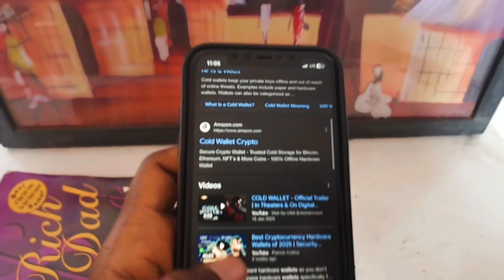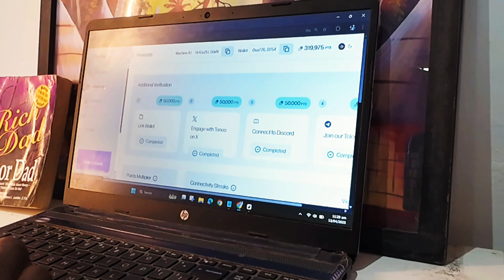The Web3 Protocol That Could Break the Data Monopoly | Teneo Protocol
💡 You're generating data every single day — but who's profiting from it?

In this video, I dive deep into Teneo Protocol — a decentralized network that's flipping the data economy on its head. From social media insights to real-time AI training data, Teneo empowers users (yes, YOU) to unlock and earn from the data you help create.

If you're into Web3, DePIN, decentralization, AI, or just tired of big tech gatekeeping everything, this one’s for you. 🚀

Important:
This video is not intended to be financial advice. It is created solely for educational and entertainment purposes. It is recommended that you conduct your own research before making any financial or investment decisions. Please note that I am not a financial or investment advisor and I cannot be held responsible for any losses or gains that you may encounter.